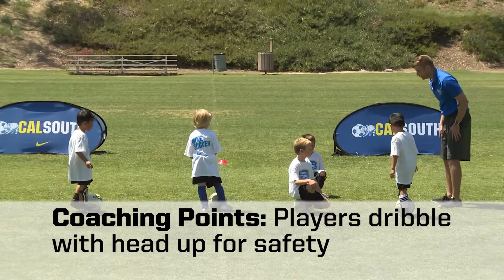U6 Hit The Dirt Activity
The Cal South Coaching Education department has posted 32 practice activity videos designed for use by coaches of Under-6 recreational soccer players. These instructional videos were created expressly to aid coaches in teaching simple field activities to novice players that will strengthen their skills in dribbling, ball control and running with the ball.

Cal South has built a series of 9 lesson plan PDFs -- each one 45 minutes in combined length -- for coaches to download, print and use in conjunction with these videos.